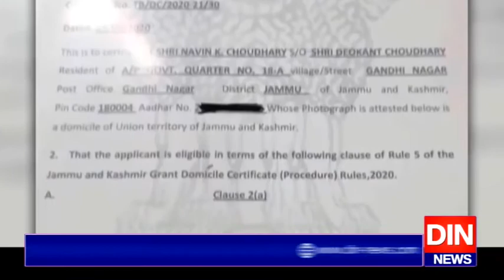مقبوضہ کشمیر،بھارتی فوج نے مزید اراضی پر قبضہ کرنا شروع کردیا